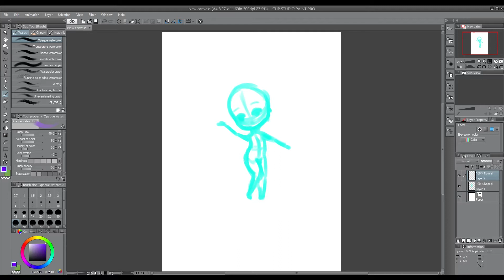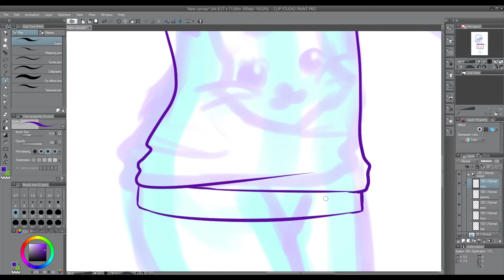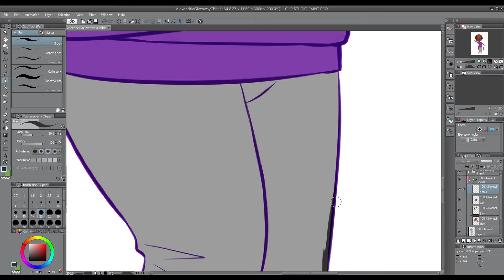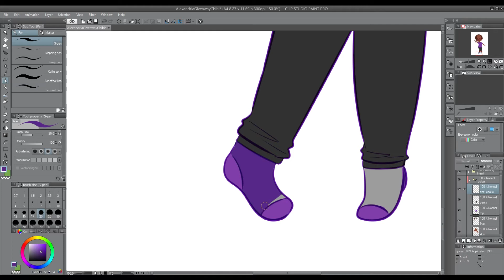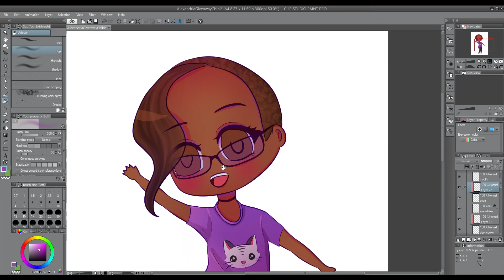Giveaway Winner Chibi - Chibi challenge day 2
This chibi is of the person who won my giveaway, I hope you like it. It's also part of my chibi challenge :)